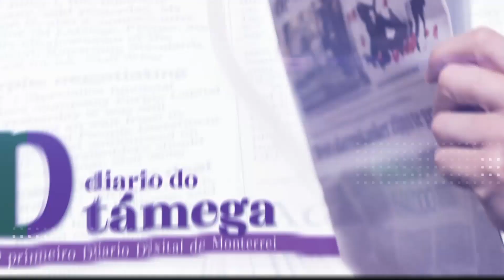Rosario Rodríguez cóntanos que se sabe ata agora do roubo no Concello